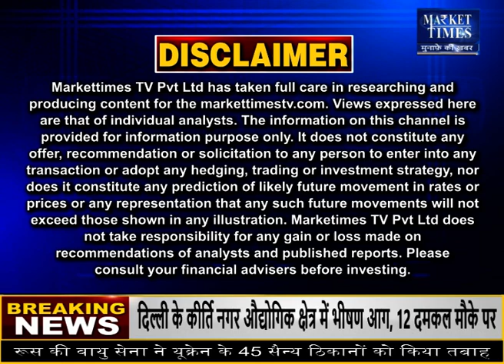10 रुपये का एक नहीं अब चार मिल रहे नींबू